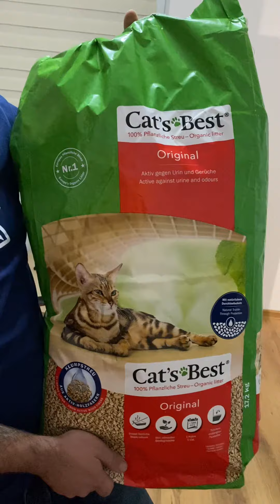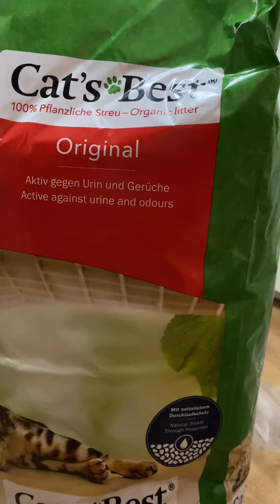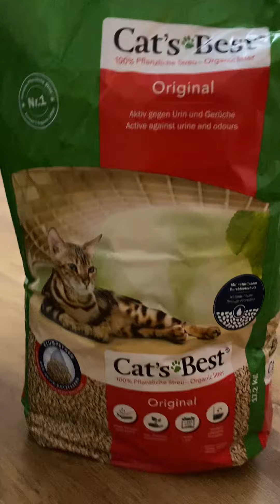Unboxing tayo sa toilet ni toffi😻